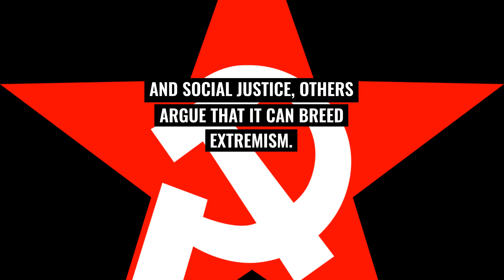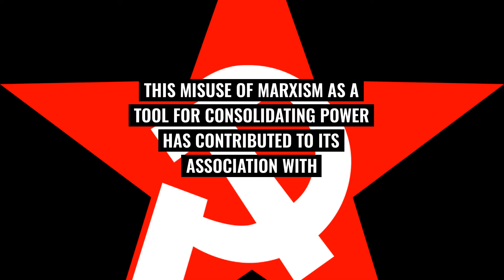How Marxism Breeds Extremism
Marxism, an ideology rooted in the principles of socialism and advocating for the redistribution of wealth and resources, has long been a topic of debate. While some view it as a pathway to equality and social justice, others argue that it can breed extremism. This notion stems from the belief that Marxism's emphasis on class struggle and overthrowing existing power structures can lead to radicalization and violent actions.

One reason why Marxism may breed extremism is its revolutionary nature. The idea of dismantling the current capitalist system and establishing a new order based on communal ownership can attract individuals with extreme views who are willing to resort to violence to achieve their goals. Additionally, Marxist ideologies often promote conflict between different social classes, fostering a us versus them mentality that can fuel extremist behavior.

Furthermore, historical examples such as communist revolutions in countries like Russia and China have shown how Marxist ideologies have been used by authoritarian regimes to justify oppressive tactics and human rights abuses. This misuse of Marxism as a tool for consolidating power has contributed to its association with extremism. While not all proponents of Marxism advocate for violent means, the inherent potential for extremism within this ideology remains a subject of concern for many policymakers and scholars alike.